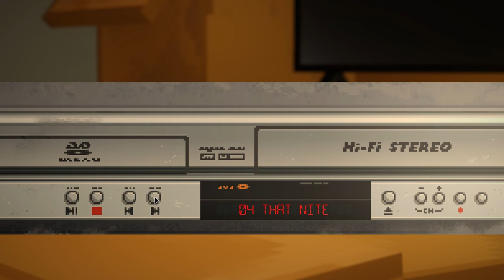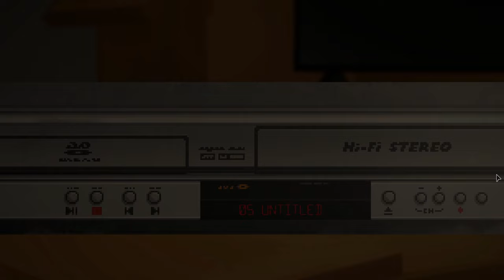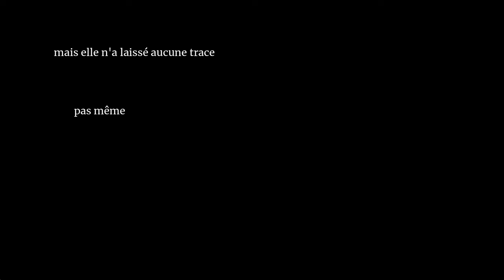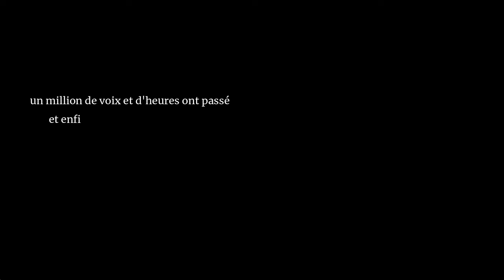Until Then Toutes Les Fins (Premiers, Mauvaise, Vrai)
Until Then possède 3 fins principales, dont 2 ont été manquées par la plupart des joueurs à cause de bugs concernant le bouton Continue et la durée des crédits. Cela signifie tragiquement que la plupart des joueurs manquent plus de 50 % du jeu qui se déroule dans les deuxième et troisième chapitres.

Timestamps
0:00-13:08Première Fin
13:16-19:05 Mauvaise Fin
19:05-30:58 Le Vrai Fin

Amour Until Then Nous Aussi! Rejoindre le Subreddit or the discord

Vous n'aimez pas Reddits ? Rejoignez mon Discord personnel !